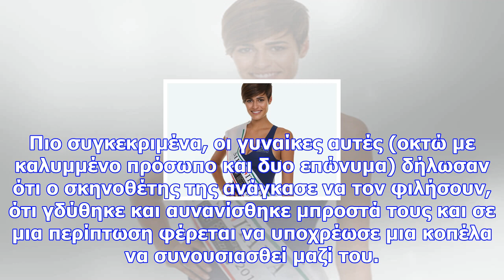Μις ιταλία & άλλες εννέα γυναίκες τον καταγγέλουν ως γουάινστιν της ιταλίας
Μετά τη βιομηχανία του θεάματος των ΗΠΑ τα απόνερα των σκανδάλων σεξουαλικής παρενόχλησης κακοποίηση...